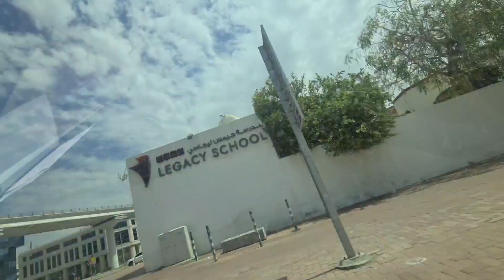alhumdullillah dono bacho ka admission gems men hogaya-sour and spicy corn - biryani